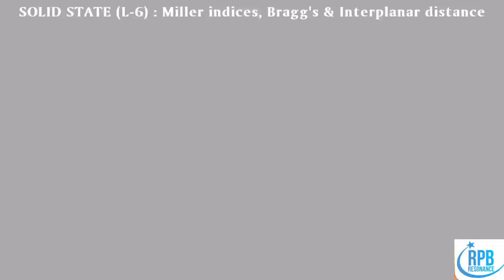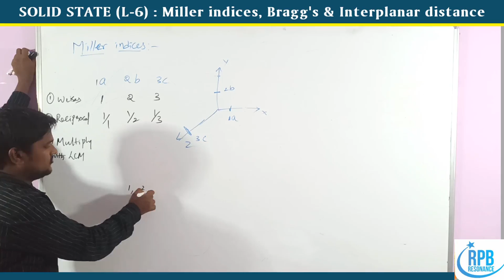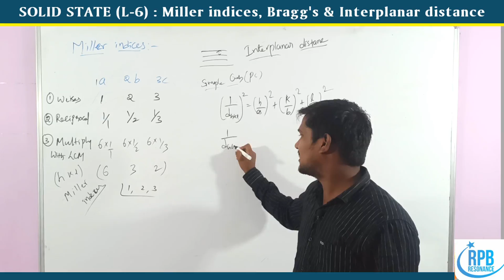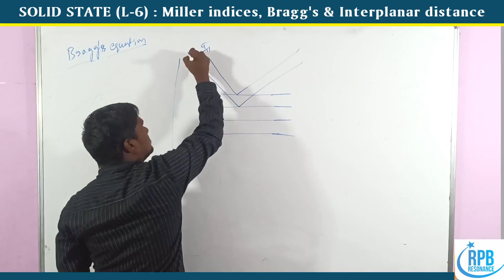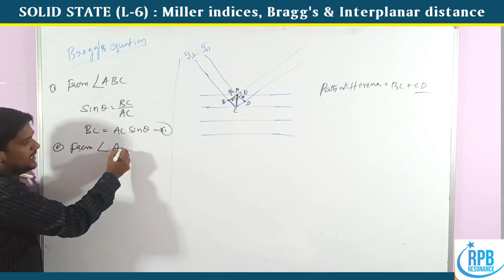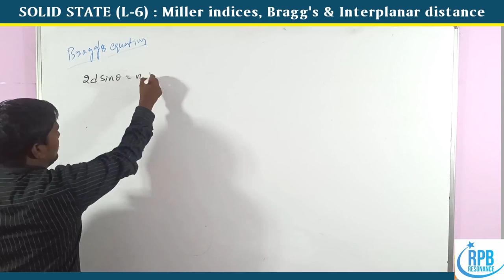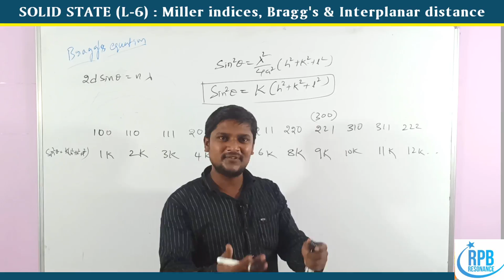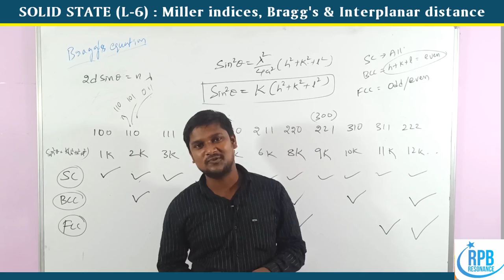Braggs equation l Miller indices l X-ray diffraction studies with simple trick l SOLID STATE (L-6)